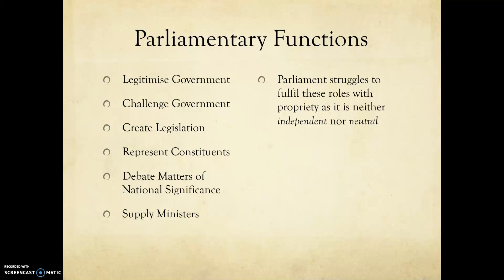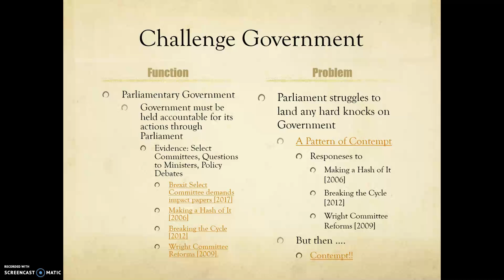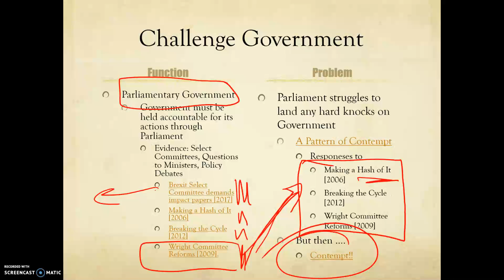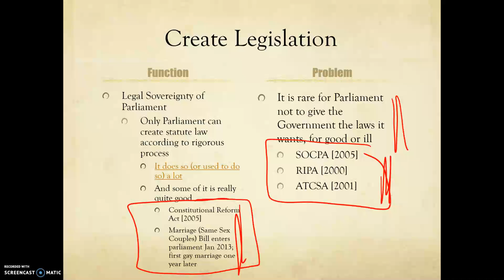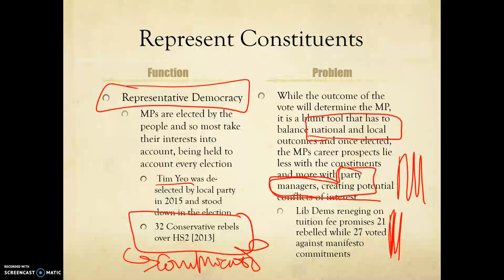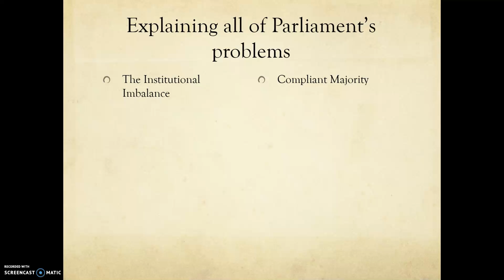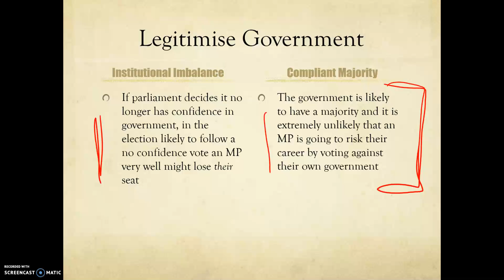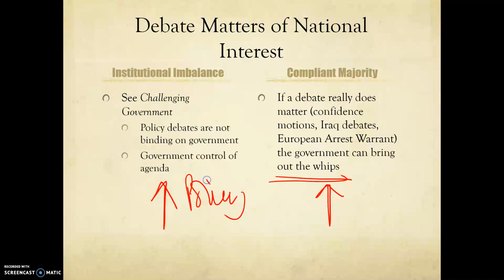Why Parliament Can't Do It's Job